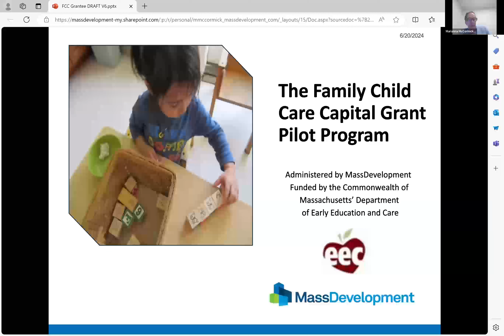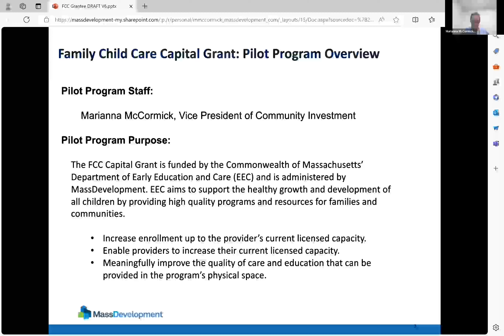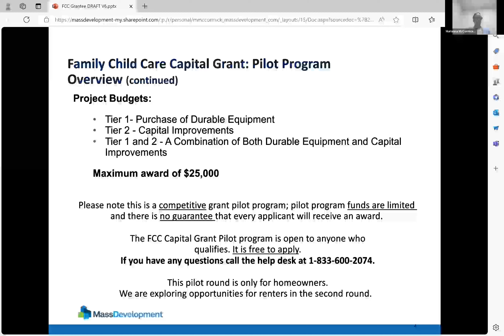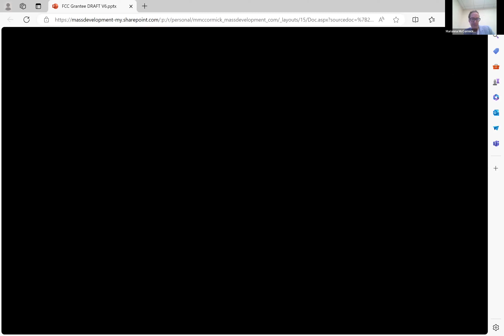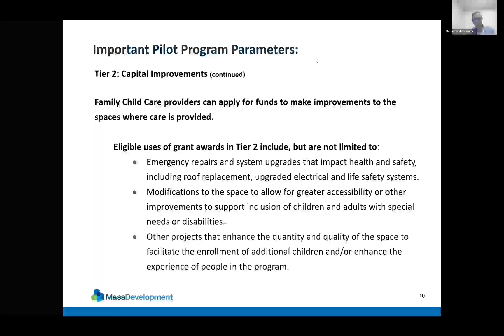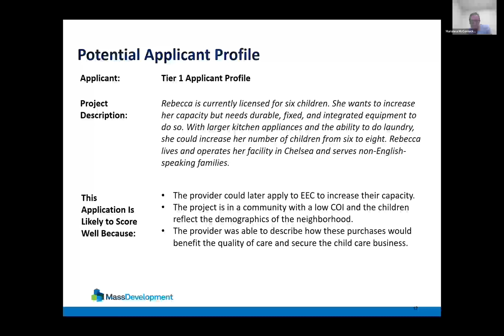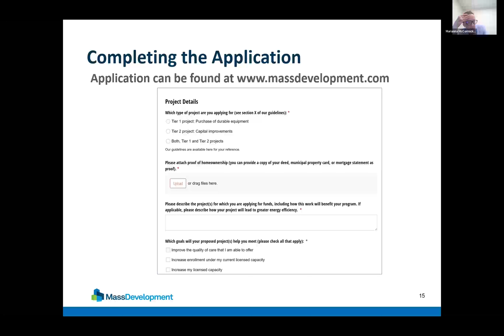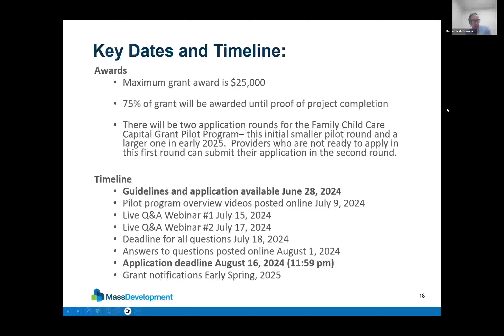家庭儿童保育资金补助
FCC 资本补助金可用于满足以下一项或多项关键目标的项目：

1. 将注册人数增加到提供商当前的许可容量，
2. 使提供商能够增加其当前的许可容量，和/或
3. 有意义地改进可以在该计划的物理空间中提供的护理和教育质量。

奖励资金不能用于行政管理费用和成本、工资、员工时间或工资、抵押贷款付款或租金、公用事业成本、保险或任何其他运营或营运资金成本。

申请此机会的截止日期为 2024 年 8 月 16 日.